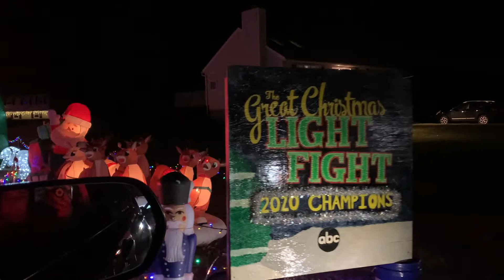Christmas Light Tour 2020!!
Christmas lights in MA. The first one won the great light fight award and is in Wilmington on Concord Rd. The other few houses are in Billerica on Biscayne Dr. and Pratt St.